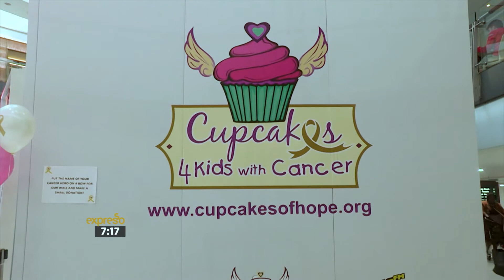The World’s Biggest Mandela Cake - Cupcakes of Hope